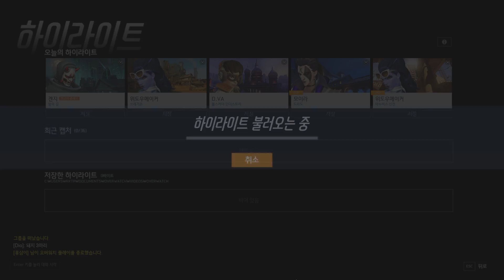Overwatch Highlights 2017 12 05